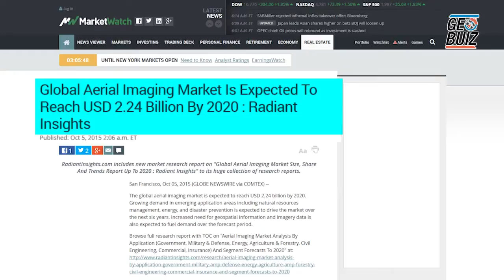Global aerial imaging market expected to reach $2.24 billion by 2020: Radiant Insights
As per radiant Insights, The global aerial imaging market is expected to reach  2.24 billion US dollars by 2020. Adoption of location-based services (LBS) for navigation, remote monitoring and mobile advertizing is expected to give impetus to the aerial imaging market. Security and privacy concerns among users are expected to hamper market growth over the next six years. Key findings from the report suggested high growth of commercial applications, construction, agriculture and forestry.